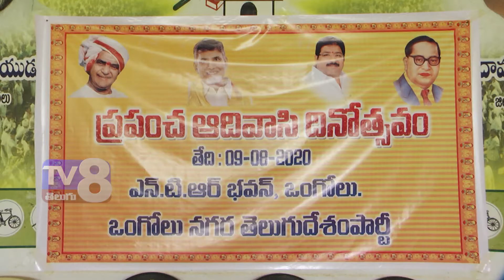ఒంగోలులోని ప్రపంచ ఆదివాసి దినోత్సవాన్ని ఘనంగా నిర్వహించిన ...తెలుగుదేశం పార్టీ నాయకులు......